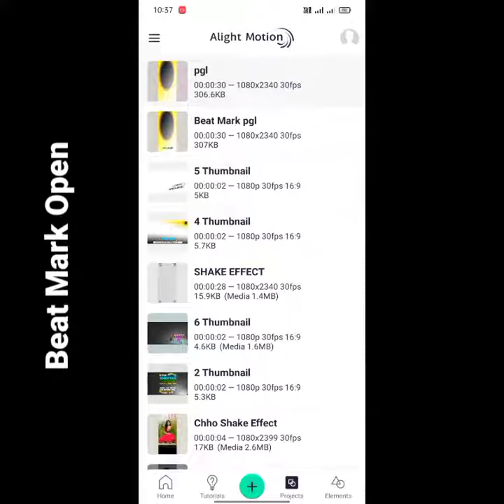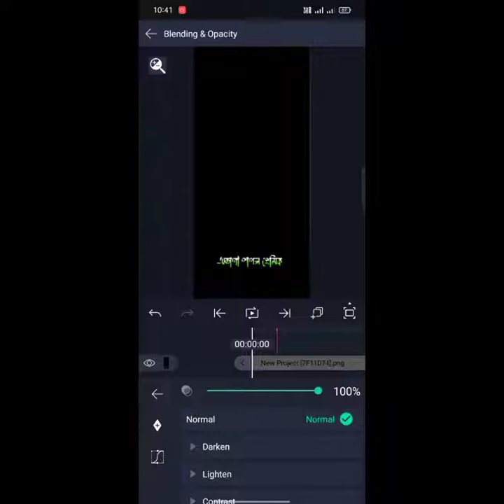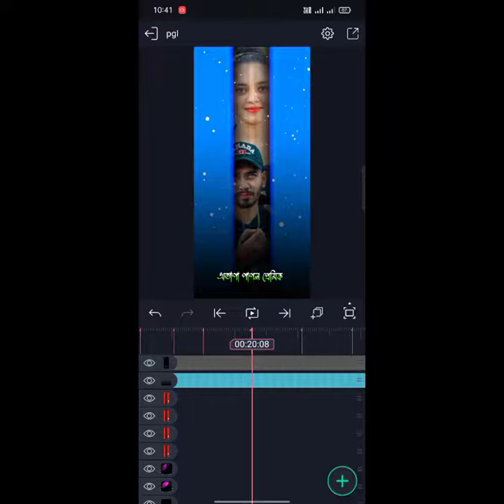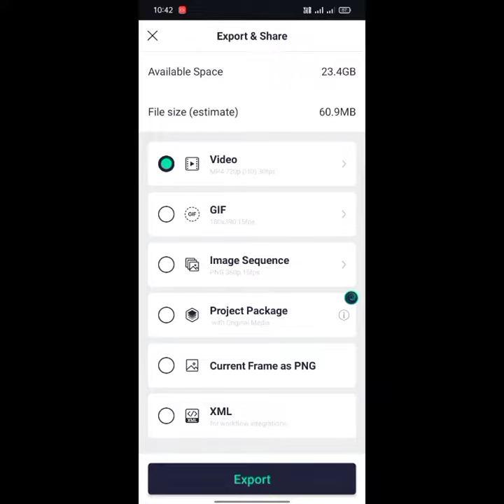purulia sad colour light Effect dj status editing alight motion 🔥 purulia bewafa video editing 🔥